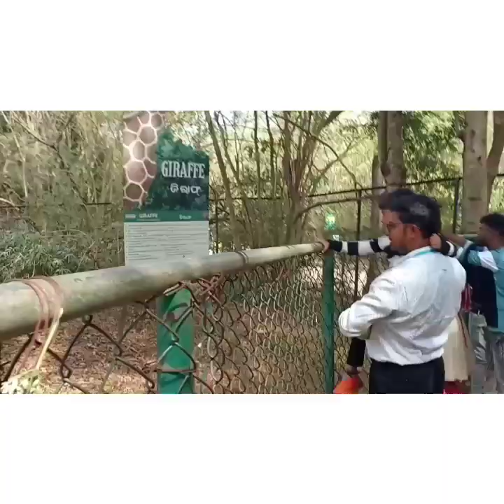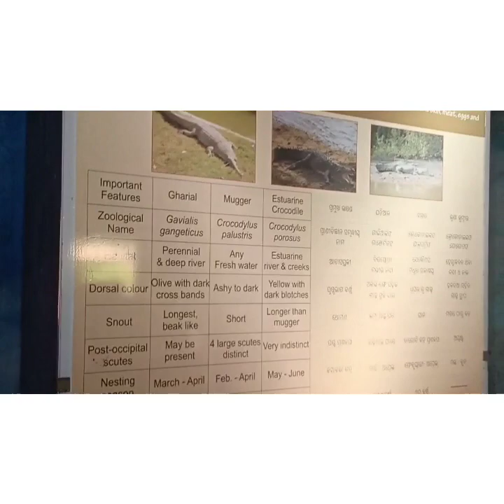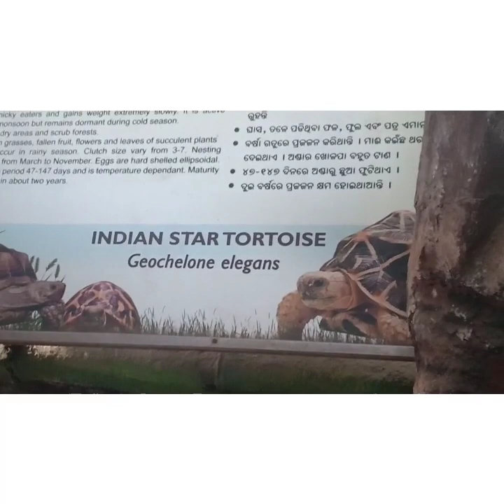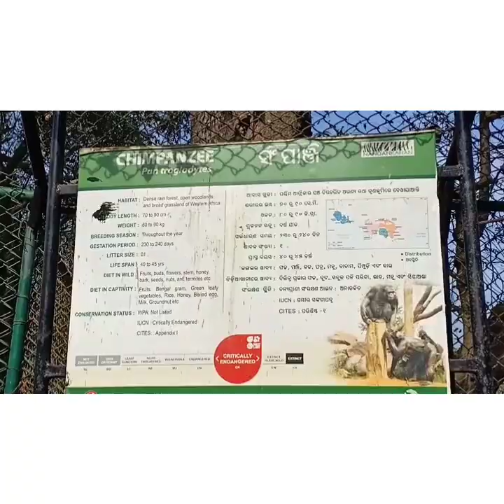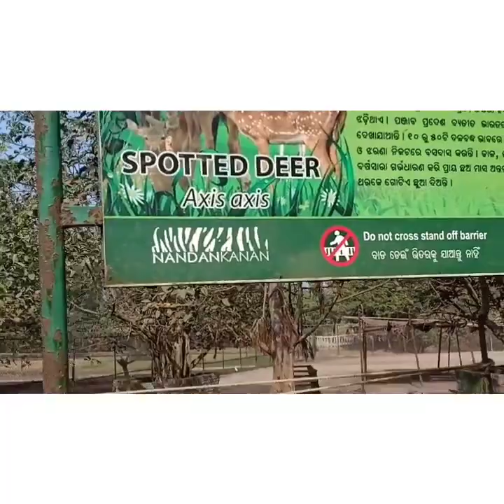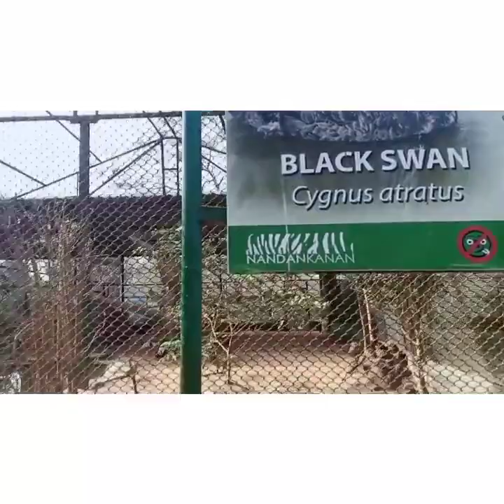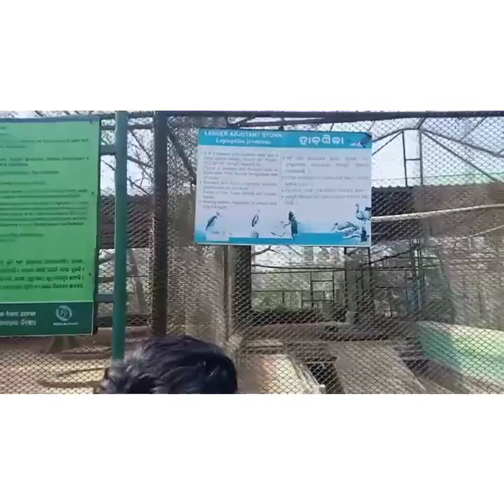Nandankanan Zoological park ||Second largest zoo || নন্দনকানন চিড়িয়াখানা ভ্রমণ2022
lNandankanan Zoological park ||Second largest zoo || নন্দনকানন চিড়িয়াখানা ভ্রমণ2022

👉Nandankanan Zoo Tour It is the second largest open zoo in the India

👉নন্দনকানন চিড়িয়াখানা ভ্রমণ2022 এটা পৃথিবীর দ্বিতীয় বৃহত্তম open zoo

👉পুরি থেকে কিভাবে নন্দনকানান জুলজিক্যাল পার্কে যাবেন?
  👉পারাদ্বীপ থেকে কিভাবে নন্দনকানন যাবেন?

✔️আমরা নন্দনকানন পুরি থেকে গিয়েছিলাম 2016 সালে তারপরে আবার 2022 সালে গেলাম পারাদ্বীপ থেকে ,নন্দনকানন এটা আমাদের ভারতের দ্বিতীয় বৃহত্তম zoological পার্ক
✔️এখানে কোন খাঁচার ভিতরে নয় খোলা অবস্থায় আপনি বাঘ-সিংহ, জলহস্তী, হরিণ, শিম্পাঞ্জি, সমস্ত কিছু দেখতে পাবেন
✔️এই নন্দনকানান জুলজিক্যাল পার্ক এ জঙ্গল সাফারি করা যায়, তবে আপনারা আমার এই ভিডিওর ভিতর জঙ্গল সাফারি কোনো রকম কোনো ভিডিও ক্লিপস পাবেন না, আমি লাস্ট 2016 সালে জঙ্গল সাফারি গিয়েছিলাম, তবে 2022 এর এই ভিডিওতে জঙ্গল সাফারি কোন ভিডিও আমি দিতে পারিনি🙏
✔️সবশেষে একটাই কথা বলতে চাই যে, যদি ভিডিওটা আপনাদের খুব ভাল লেগে থাকে ভিডিওটা একটা লাইক👍 দিয়ে আমাকে উৎসাহ করবেন🙏 আর ভিডিওটি আপনার কোন বন্ধু মহলে শেয়ারও করতে পারেন 👍ধন্যবাদ সকলকে এত টাইম আমার ভিডিও দেখার জন্য 🙏এবং আমার Description বক্স চেক করার জন্য🙏👍